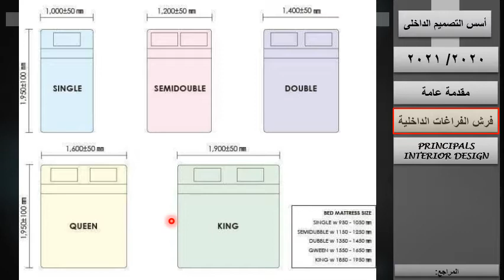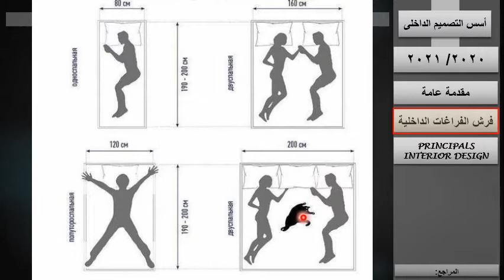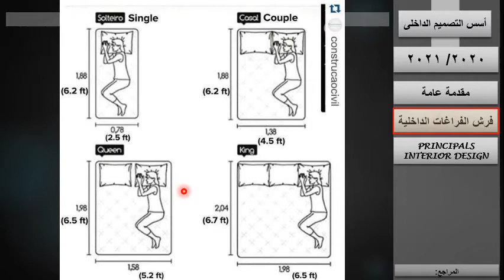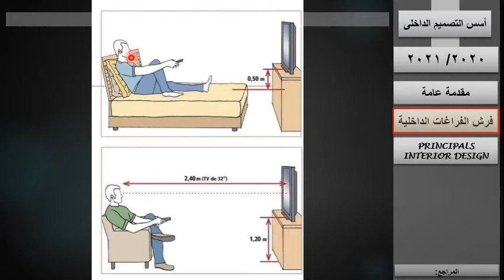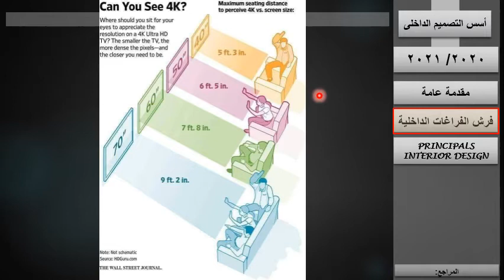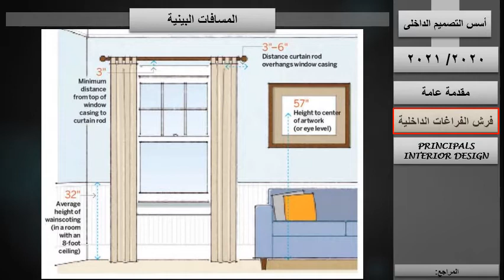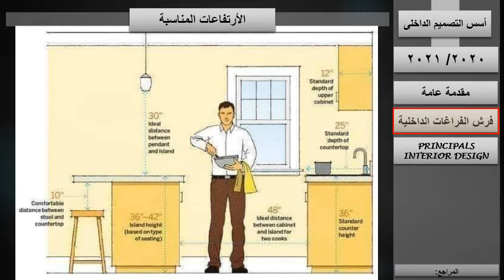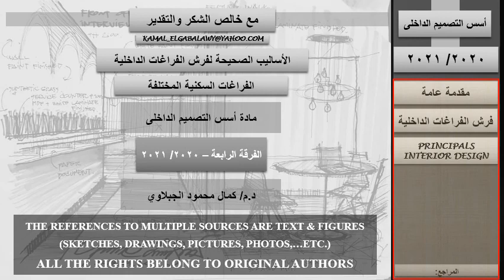الأساليب الصحيحة لفرش الفراغات الداخلية - الفراغات السكنية المختلفة, د/كمال الجبلاوى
الأساليب الصحيحة لفرش الفراغات الداخلية - الفراغات السكنية المختلفة,
مادة أسس التصميم الداخلى الفرقة الرابعة عمارة كلية الهندسة,
Principals Interior Design
(Design Standards)